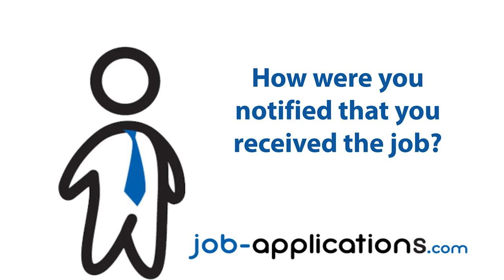Whole Foods Market Interview - Cashier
A former Whole Foods cashier talks about the interview process, interview questions, how to get a job and what its like to work for Whole Foods.